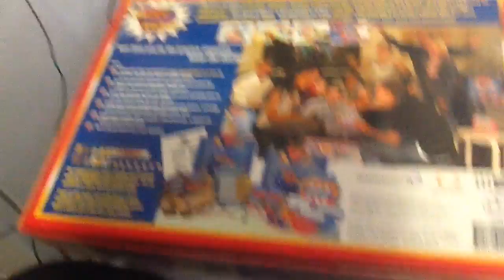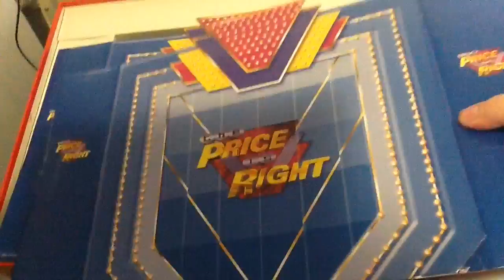The Price Is Right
A Big Shout Out to Laura And Nathan from BirdPooReviews check out there review and game play trough  at BirdPooReviews